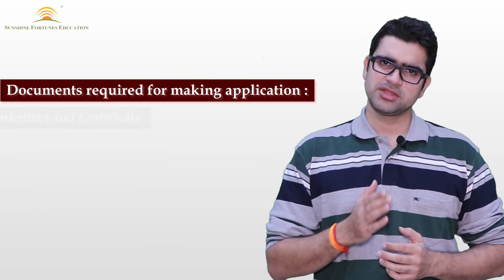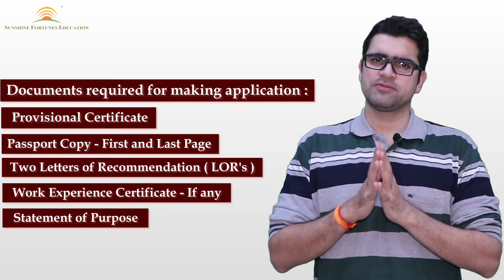Application documents for Austria I Austria I Study in Austria I Study in Europe I Study Abroad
In this video, Mr. Gunjan Malhotra from Sunshine Fortunes Education has discussed in details about the documents required for applying in Austrian institutes. He has talked about the exact reasons why Indian students should consider studying in Austria.
0:45
He is the founder of Sunshine Fortunes Education, an organization involved in guiding Indian students in achieving their dream of studying overseas in countries like USA, UK, Australia, Canada, Germany, NewZealand, France and many more. He himself has gained education from top-ranking universities in UK and France and has a good amount of work experience of working with multinational companies.

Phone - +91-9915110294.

Study Abroad. Study in USA. Study overseas. Free education

The credit of video production to our Media team: Hariom Kumar

SEO done by Mr. Yogesh bhardwaj
Career Manager at Sunshine Fortunes Education